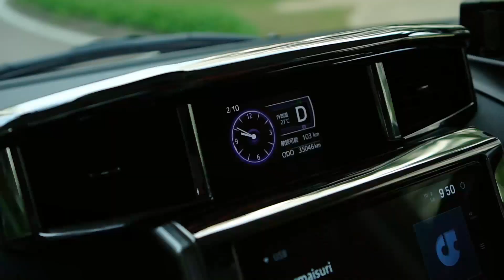Toyota Tank Zeus